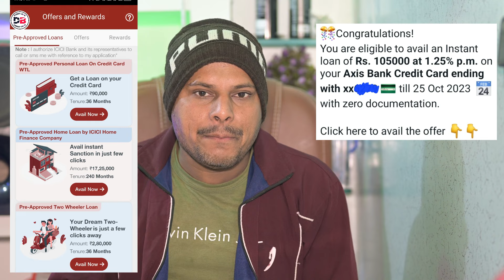अब Pre Approved Offer दिन पे दिन मिलना क्यूँ कम हो रहा है अब जल्दी नहीं मिलेगा Pre Approved Offer 😱😱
Dosto hum apko is video mein Batayenge Pre Approved Offer ke baare mein
Bank kyun din pe din Pre Approved Offer dena kam kar raha hai aaj is video mein sab kuch details mein batane wale hai

2023,
cash,
how to get pre approved loan from sbi
Yono,
how to check pre approved loan in hdfc,
how to check pre approved loan in axis
bank,
how to get pre approved credit card,

• Track Info:
VIDEO INTRO CREDITS BY: Google flixpress.com
MOBILE FRAME PNG CREDITS BY:GOOGLE

and